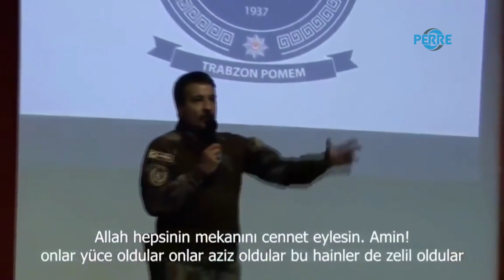Metin Alper'in 'FETÖ' tepkisi, sosyal medyada gündem oldu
Perre Haber Ajansı- Eski Adıyaman İl Emniyet Müdürü olan ve Trabzon İl Emniyet Müdürlüğüne atanan Metin Alper, polis okulunda verdiği konferansta FETÖ terör örgütüne sert tepki göstererek, "Allah belalarını versin! O tankı 'benim kendi vatandaşımın üzerine sür' diye öğretilmedi. 'Savaşta düşmanın üzerine sür' diye öğretildi" dedi. Alper'in konuşmasına ait görüntü, sosyal medyada paylaşım ve beğeni topladı.